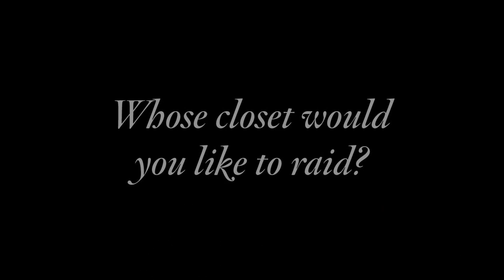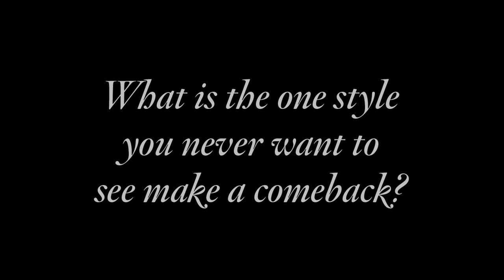5 Questions with Stuart Vevers of Loewe | Ep. 30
Stuart Vevers of Loewe answers our 5 Questions and takes us behind the scenes in our latest 5 Questions video!

This video is about luxury handbag brand Loewe's designer Stuart Vevers at Bergdorf Goodman.